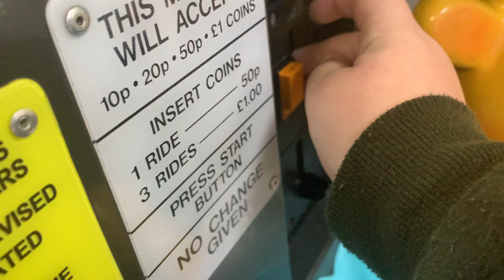Rgm engie benjy kiddie ride (part 1) (vid from 2020) please comment